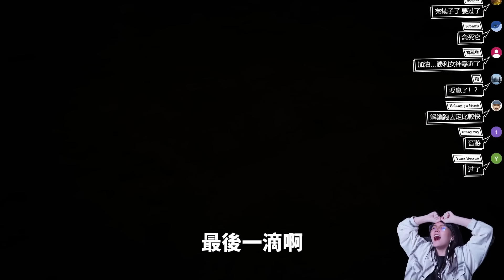【直播精華】黑神話 : 悟空 - 跟粉絲打賭，3 局過就請我去日本